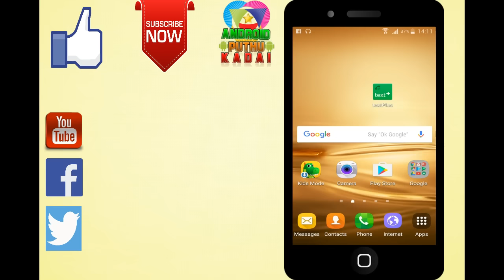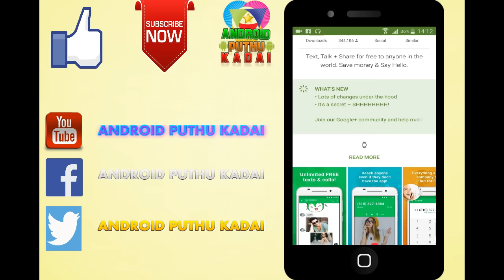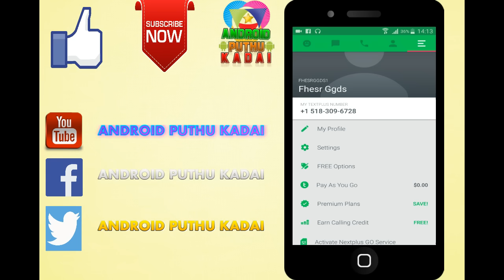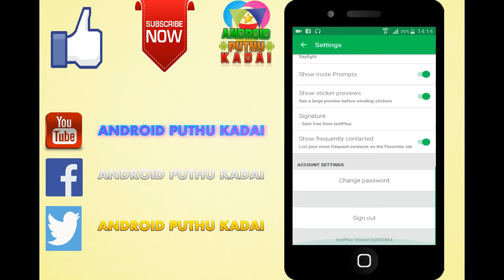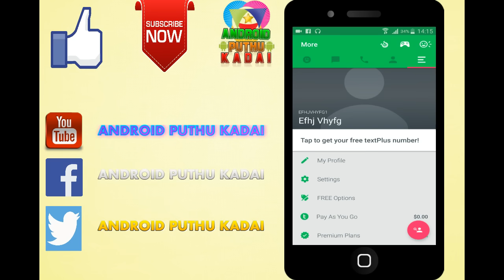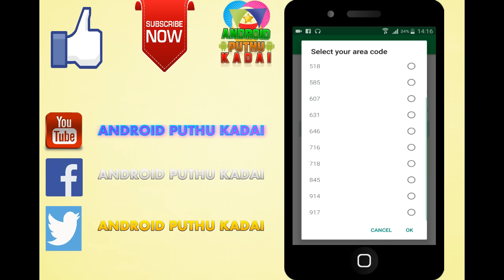How to use Whats app Without Mobile Number - 2016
Hello Friends now you can use Whatsapp without a mobile number by a app called Voxox. This app gives you a fake number and you can use that number as your whatsapp number.